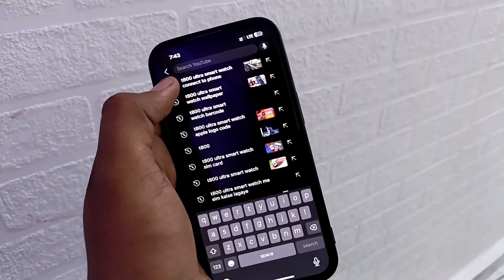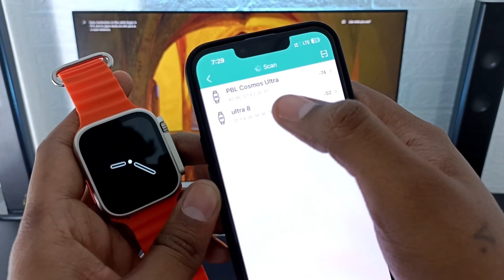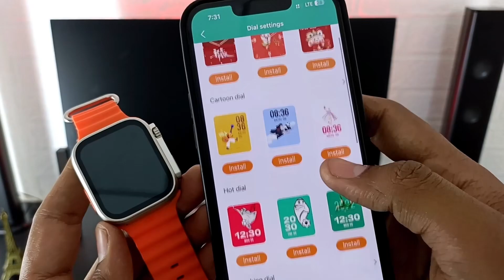How to Connect T800 Ultra Smartwatch to Phone | Connect With any Mobile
How to Connect T800 Ultra Smartwatch to Phone | Connect Watch to Mobile | T800 Ultra

T800 Ultra yaha pe he